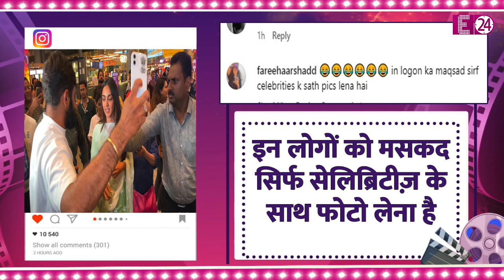सेल्फी के चक्कर में ज़िद्दी फैंस के बीच फंसी Kiara Advani, बॉडीगार्ड्स ने मुश्किल से बचाया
इस बात में तो कोई दो राय नहीं कि एक के बाद एक हिट देने वाली कियारा आडवाणी के फैन फॉलोइंग में दिन दोगुनी और रात चौगुनी की रफ्तार से इज़ाफा हो रहा है। और जब से कियारा कि शादी हैंडसम एक्टर सिद्धार्थ मल्होत्रा के साथ हुई है तब से तो सिड-कियारा की क्यूट जोड़ी फैंस की फेवरेट बन गई है। हांलाकि इस बार फैंस का ये प्यार कियारा के लिए मुसीबत बन गया...।